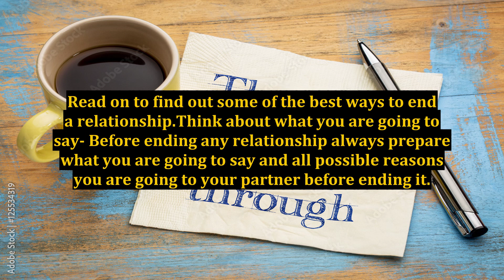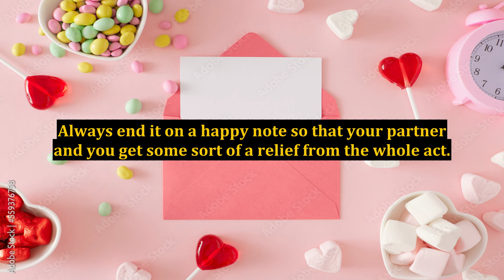How To End A Relationship - In 4 Ways